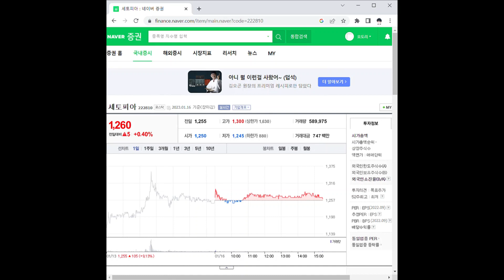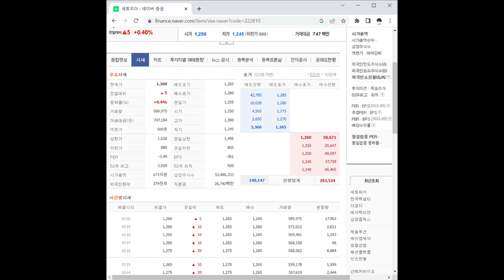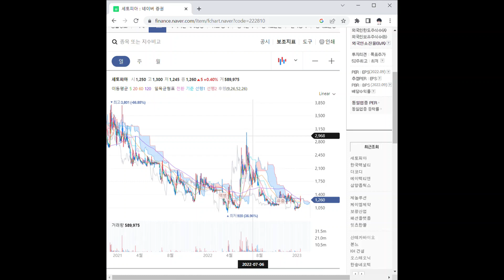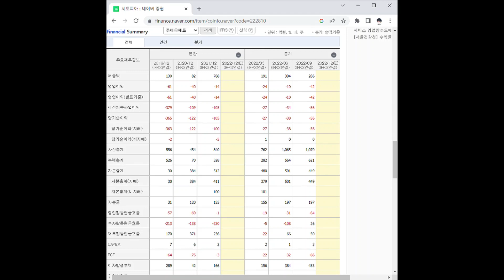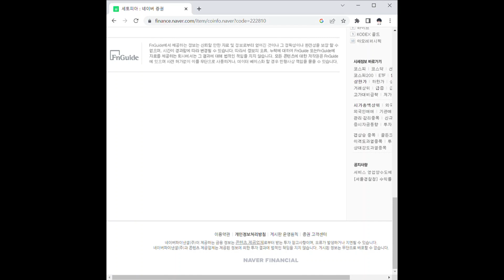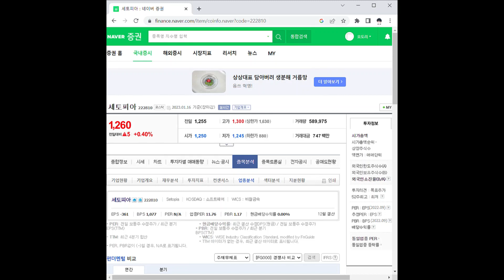세토피아 주가 전망 및 차트 분석